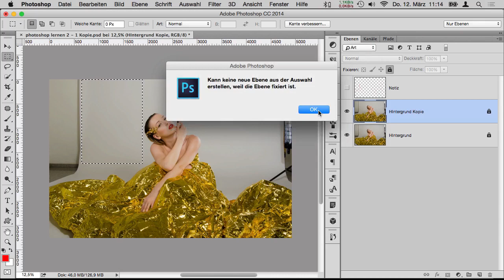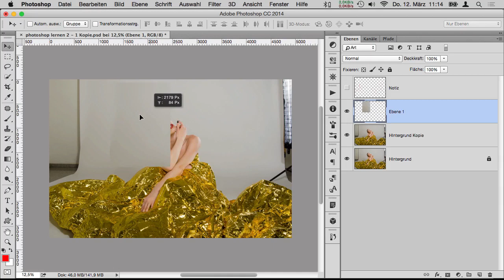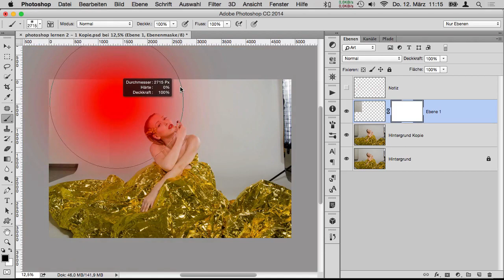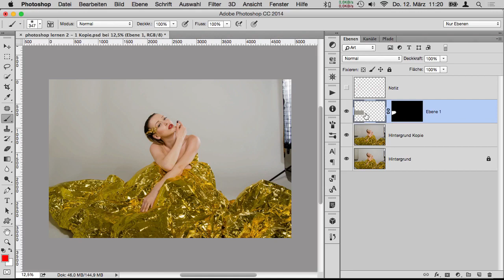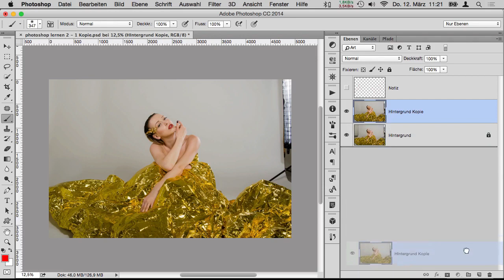Photoshop Lernen von A-Z Vol. 2 - #2 (Studiohintergrund erweitern #1) / Kostenloser Videokurs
Der Videokurs Photoshop Lernen von A-Z ist komplett kostenlos (Playlist Jeden Tag gibt es ein neues Video! Wenn dir der Kurs gefallen und geholfen hat, freue ich mich über eine kleine Spende - Vielen Dank!

Der Videokurs ist schon etwas älter und daher stelle ich ihn nun kostenlos bereit. Jeden Tag werde ich ein oder mehrere Videos hochladen, sodass du Schritt für Schritt lernen kannst. Auch wenn die Photoshop-Version schon etwas älter ist: die Techniken und Abläufe haben sich auch mit aktuellen Versionen quasi nicht verändert.

Ich wünsche dir viel Spaß beim Lernen!

Kommentare wurden für den Kurs deaktiviert.